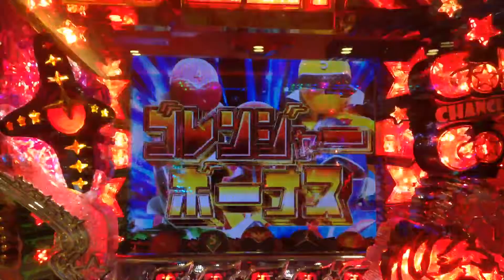ＣＲ秘密戦隊ゴレンジャー 7リーチ 最終決戦！ ゴレンジャーＶＳ黒十字総統